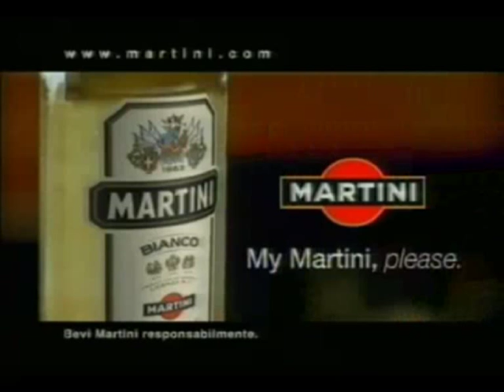Spot Martini - My Martini, please (with Gwyneth Paltrow)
Uno dei miei spot preferiti in assoluto.